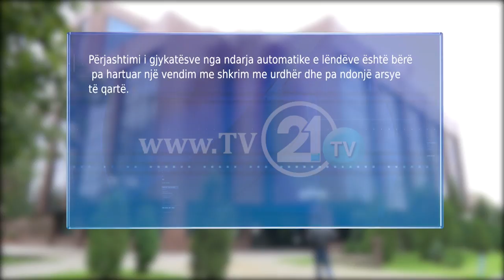KËSHILLI GJYQËSOR DO TË PRONONCOHET SË SHPEJTI, ÇFARË DO TË NDËRMARRË PËR KEQPËRDORIMIN E AKMISI-it?